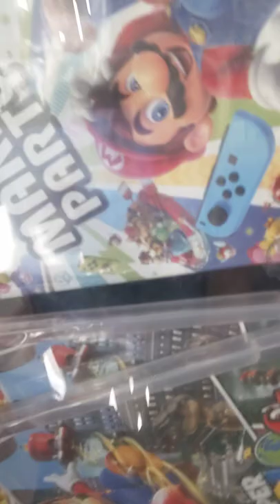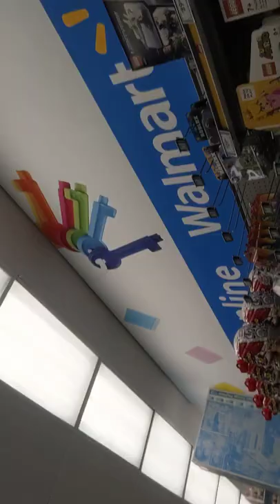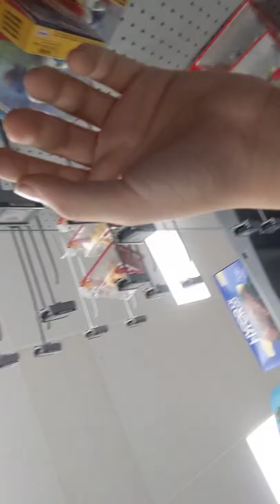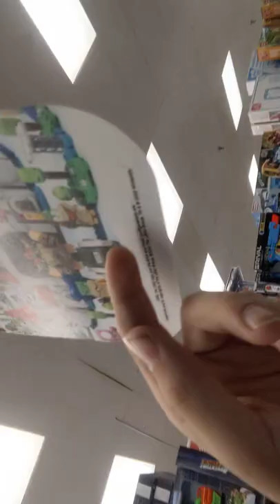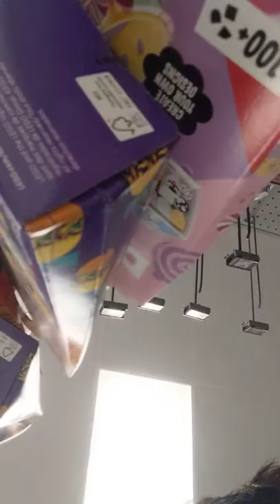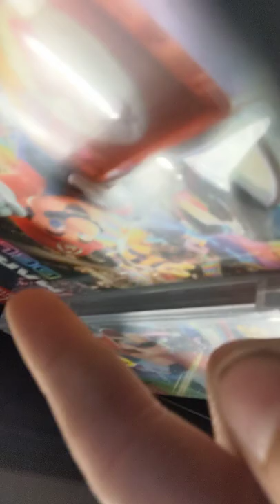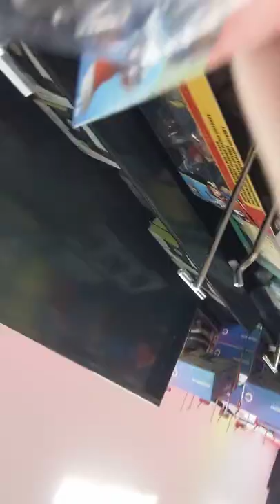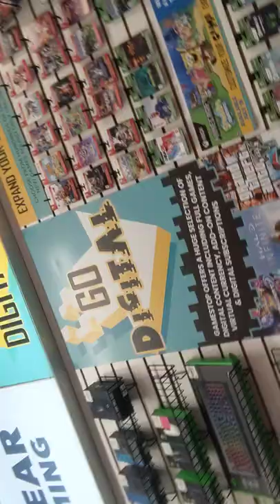Jake sees Mario games Toys and Lego vlog 1